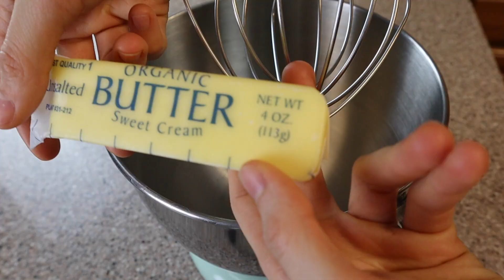MUFFIN AI MIRTILLI E CRUMBLE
Nuova ricetta facilissima e fantastica per una colazione o una merenda: i Muffin con Mirtilli e Crumble! DA PROVARE ;)

INGREDIENTI:
-90 gr burro
-160 gr zucchero
-80 gr latte
-2 uova
-260 gr farina
-15 gr lievito
-sale
-200 gr mirtilli
Crumble:
-60 gr burro
-60 gr zucchero
-90 gr farina

Here is the equipment I use in most of my videos and recipes:
•Canon M50
•Canon EF-M 15-45mm
•CRAPHY Professional lights
•Apple MacBook Air
•Kitchen Aid
•Piping bags
•Baking Pans Set